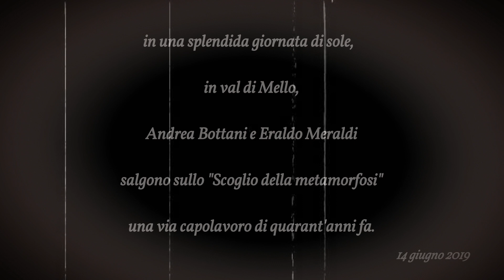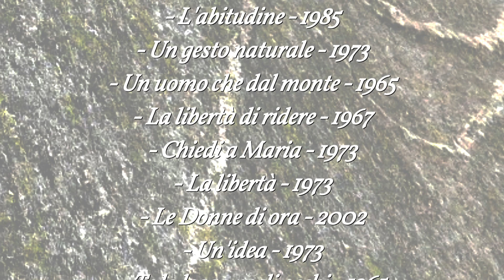Polimagò - val di Mello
Polimagò - un'intuizione geniale dei giovani Masa e Merizzi, un'arrampicata stupefacente, con passaggi obbligati impegnativi lontani dalle protezioni. Per questa via devi avere qualcosa in più, per questa via ci vuole testa, serve fantasia...
Guida alpina Eraldo Meraldi